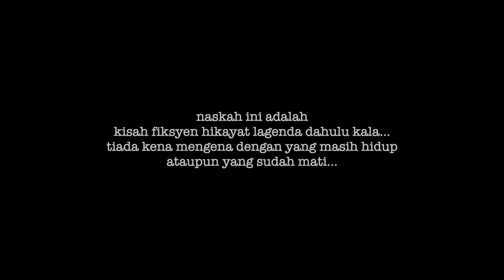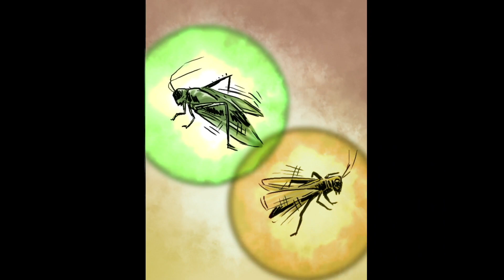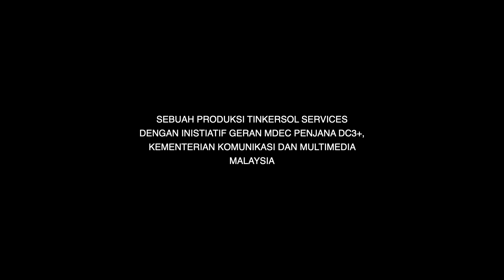Liga Pendekar vs Dukun Lintah Bahagian 02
Sekuel kepada Komik Liga Pendekar yang di terbitkan pada 2008...
Dengan inisiatif  PENJANA MDEC DC3+ 2020
Liga Pendekar vs Dukun Lintah

Kisah Fiksyen Fantasi berlatarkan Kegemilangan Kerajaan Kesultanan Melaka..
Liga Pendekar di tubuhkan sebagai pasukan Hulubalang Khas Kerajaan Melakayang terdiri daripada Pak Tua(h), Malim Deman, Kebayan, Badang, Orang Minyak, Kelembai,Tanggang dan Awang Khenit untuk mempertahankan Bumi Melaka dari segala ancaman musuh.

Ikut Kami di facebook dan Instagram LIga Pendekar untuk maklumat lanjut..

Skrip/Lukisan/Arahan: Muhamad Azhar Abdullah
Art Director/Grafik/ Warna : Fairul Hafiz Razali
Warna: Amirul Hilmi Hapizi
Warna/Grafik: Wan Aidiel
Motion Grafik : Muhamad Mudzakkir Hassan
Editor/Audio/ SFX : Muhammad Fadhli Kamil b. Ahmad Fauzi